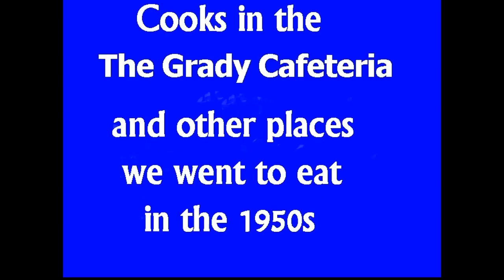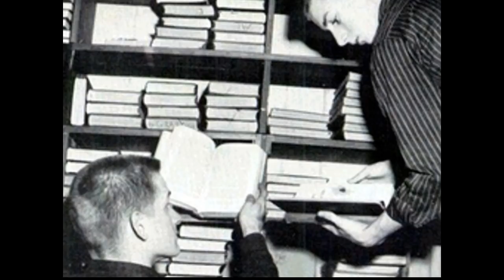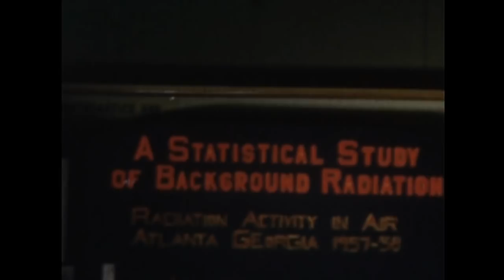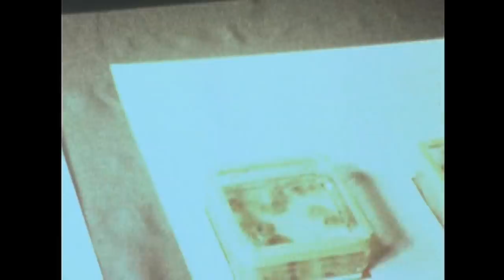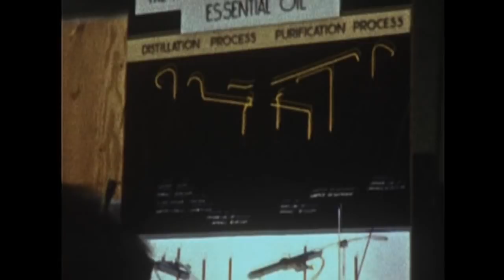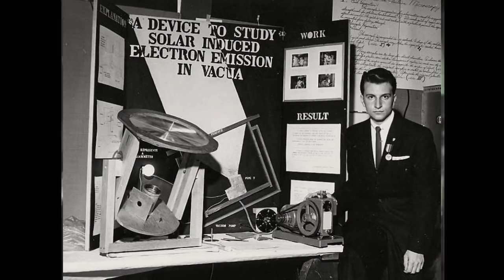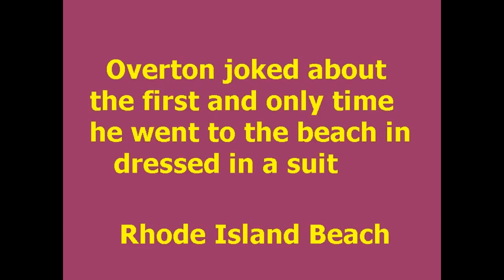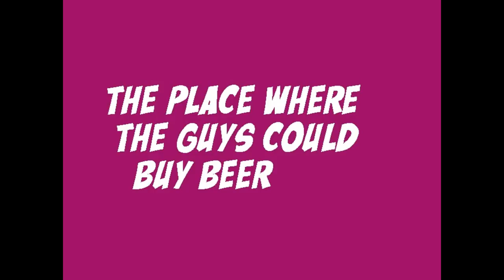Grady High School 1950s ed3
Scenes and sounds pertaining to Henry Grady High School in 1950s' Atlanta. The movie "Grease" was written by Bronte Woodard, a Grady alum from the class of 1958. The rhythm & blues song excerpts is the music the students dirty danced to in those days.